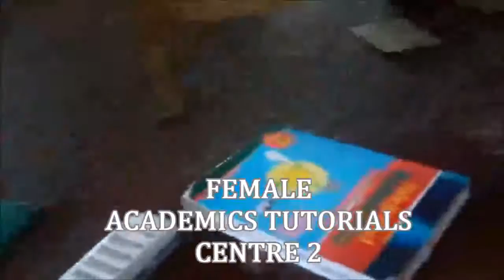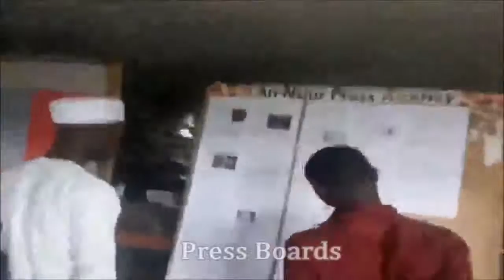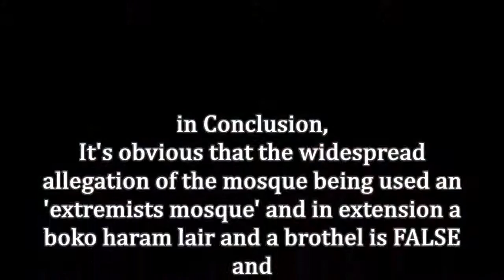In Search Of The Truth Regarding The So Called 'Extremist Mosque' in OAU